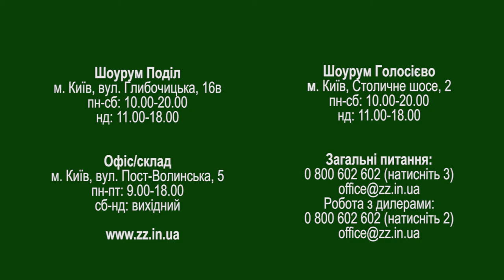Что такое Зеленый забор?